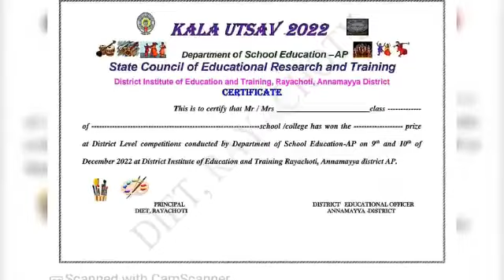December 9, 2022